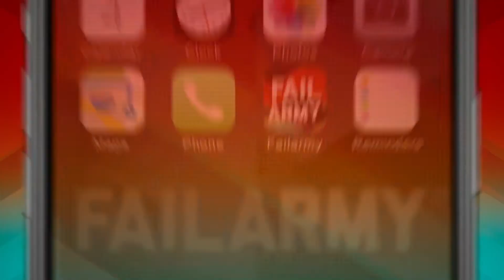Man Can't Find Phone On His Back Top Fails of the Year FailArmy